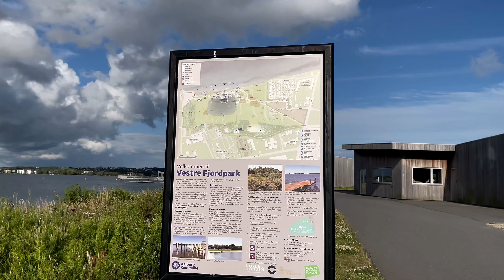Aalborg: Tour della Danimarca Luglio 2024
Quarta città della Danimarca e città universitaria in cui si è investito molto per ristrutturare e trovare alloggi agli studenti a poco prezzo. Città tranquilla e molto accogliente, facile da girare come nel nostro caso con la bici.